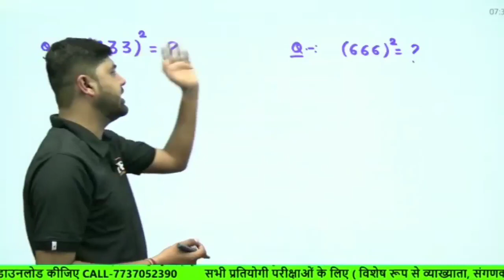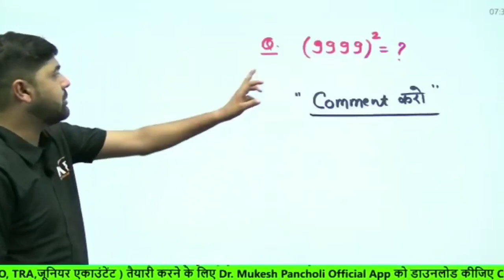देखिए MATHS की सबसे बेहतरीन TRICK अमित सर के अंदाज में | Dr. Mukesh Pancholi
प्यारे अभ्यर्थियों, आपकी NET/JRF की तैयारी को और ज्यादा आसान बनाने के लिए हमने इस  YouTube चैनल की शुरुआत की है।
जिससे आपको घर बैठे गुणवत्तायुक्त अध्ययन सामग्री उपलब्ध हो सके एवं आपके NET/JRF का सपना साकार हो सके।
 यहां पर आपको पेपर - 1 और पेपर - 2 की Live Classes और हमारे App पर संपूर्ण कोर्स उपलब्ध उपलब्ध करवाया गया है।

🎯Unique Characteristics :
■ REET Level-1 complete course - free of cost
■ Current Affairs Classes
■ Informative Videos

मुकेश पंचोली